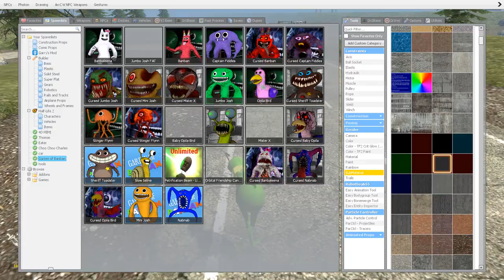VERYTHING TURNED INTO MONSTERS : BUS EATER, MEGAHORN, BANBAN CHOO CHOO, SLIME YTER in Garry's Mod!